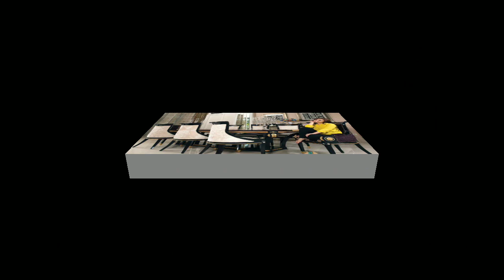NIkita Willy Tiba tiba Pulang Ke Rumah nya Beberes Baju dan Ngadu Ke Ibunya Soal Indra Priawan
Terimakasih